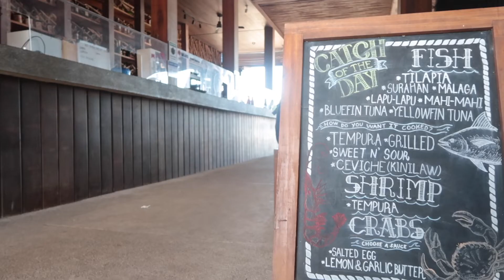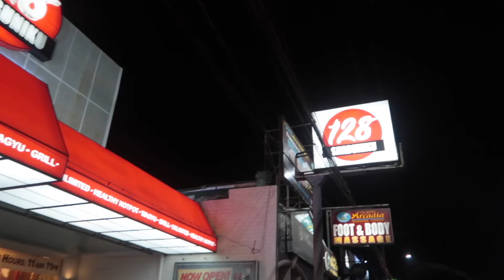VLOGMAS DAY 9: Working at Home + Day 2 in La Union ❤️🥰🌊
Hi guys! ❤️

Long time no vlog 🥺 Sorry for being inconsistent, been very busy lately.